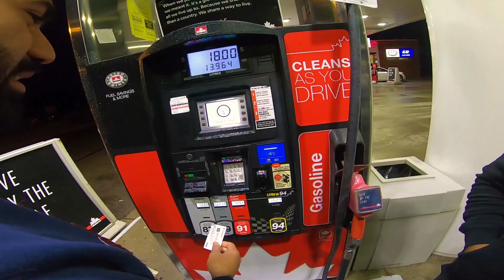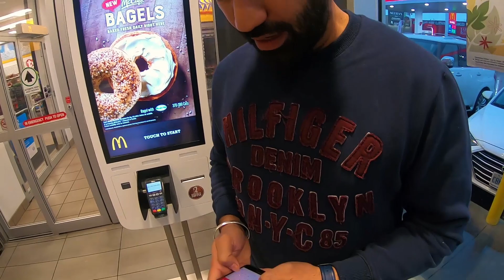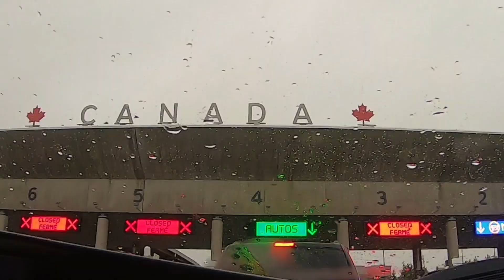When CANADA students enter AMERICA...!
canada students visiting USA for an important thing. full entertainment. Do comments